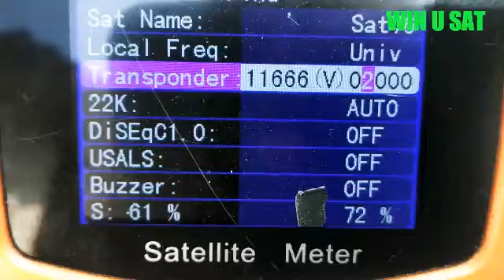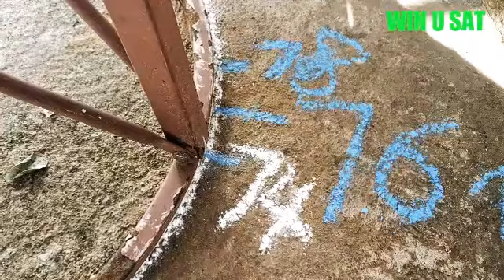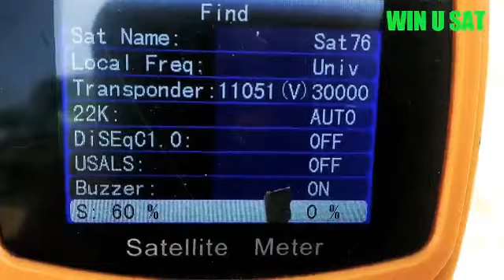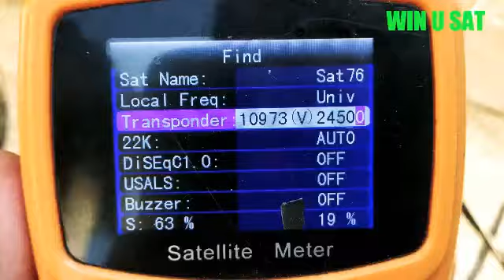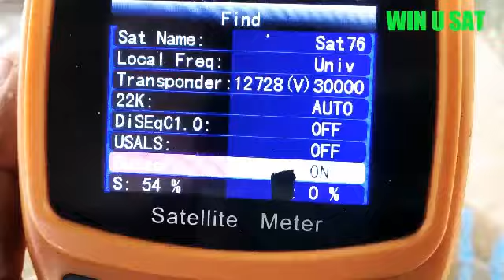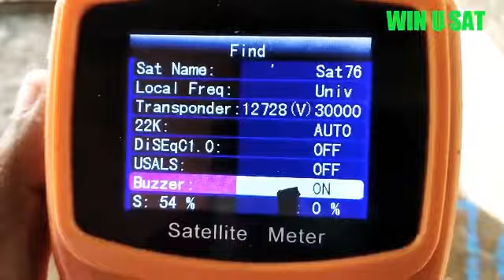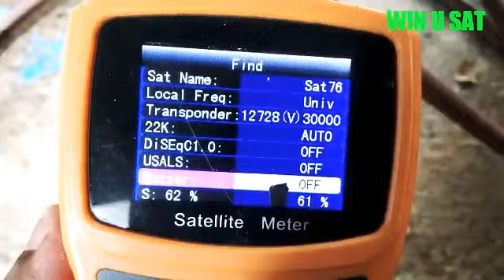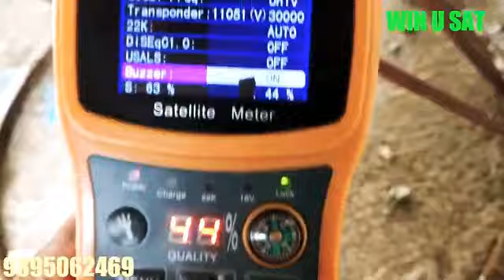രണ്ട് ഔട്ട് ഓഫ് കവറേജ് സാറ്റ്ലെെറ്റുകൾ ഉൾപ്പെടെ ആംഗിൾ മാറ്റാതെയുള്ള Ku band Tracking